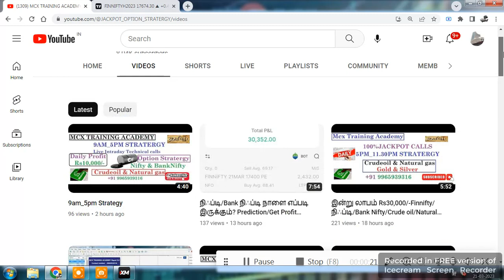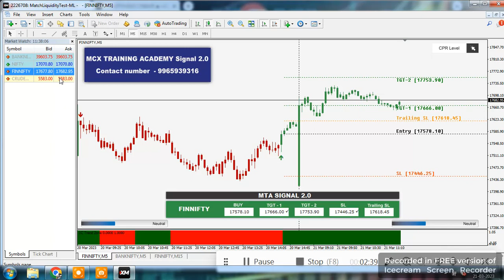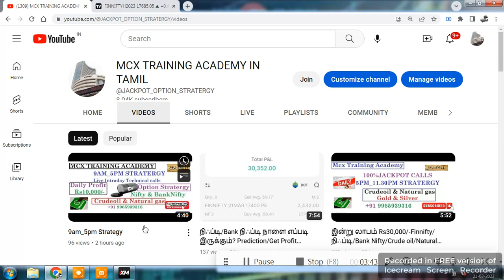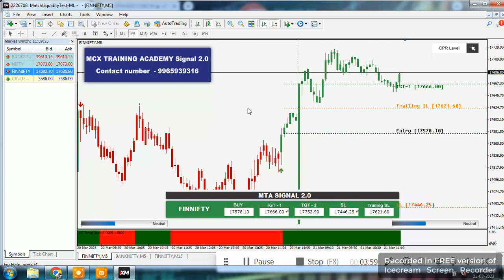12PM OPTION STRATERGY/AUTO/BUY SELL SIGNAL